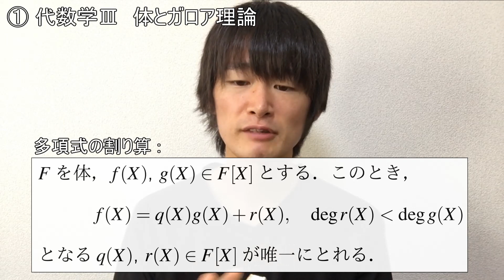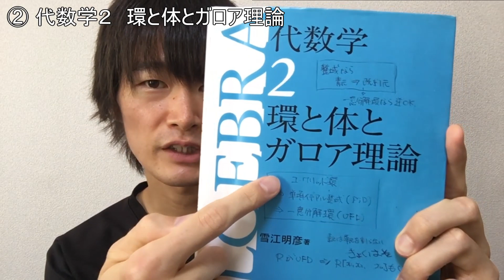【書籍紹介】ガロア理論関連の数学書たち (part1)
【被覆空間のガロア理論】

【ニッチな数学あるある】

【「ガチ」でカッコ良い数学用語】

【参考文献】
・代数学Ⅲ 体とガロア理論
・代数学2　環と体とガロア理論 (代数学シリーズ)
・ガロワ理論
・ガロア理論特論
・Groups as Galois Groups: An Introduction (Cambridge Studies in Advanced Mathematics, Series Number 53)
・Inverse Galois Theory (Springer Monographs in Mathematics)

【Contents】
00:00 初めに
00:50 ① 代数学Ⅲ 体とガロア理論
05:09 ② 代数学2　環と体とガロア理論
06:36 ③ ガロワ理論
07:57 ④ ガロア理論特論
09:08 ⑤ Groups as Galois Groups
11:19 ⑥ Inverse Galois Theory